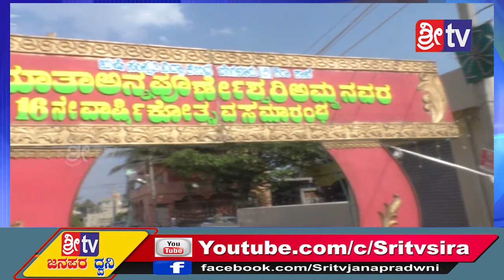Sri tv News 27-02-2020